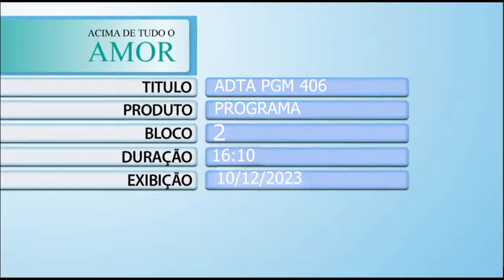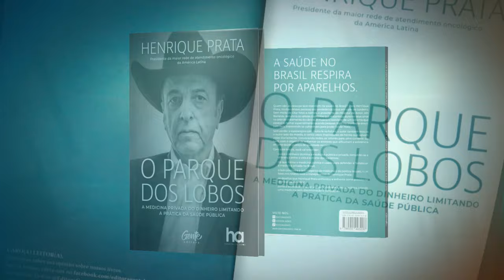Acima de Tudo o Amor – Medicina Humanizada – 10/12/2023 (Bloco 2)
Um dos valores mais marcantes e importantes do Hospital de Amor é, justamente, o Amor! ❤️ Em cada canto da instituição, em cada procedimento e atendimento, é possível observar essa característica, que é reconhecida por todos, mas especialmente por seus pacientes e acompanhantes. Na Faculdade de Ciências da Saúde de Barretos Dr. Paulo Prata (FACISB), os alunos e futuros médicos do HA aprendem desde o cedo o verdadeiro conceito de humanização.

Para explicar melhor tudo isso, o presidente do hospital, Henrique Prata, bate um papo com os professores da FACISB: Prof. Dr. Marcos Lázaro Prado (sociólogo), Profª. Dra. Daniele Natália Bidinotto (enfermeira) e Prof. Dr. Harnoldo Colares Coelho (médico infectologista).

Está imperdível!